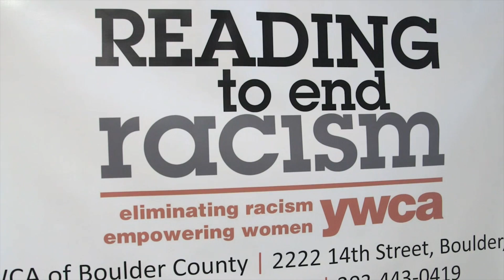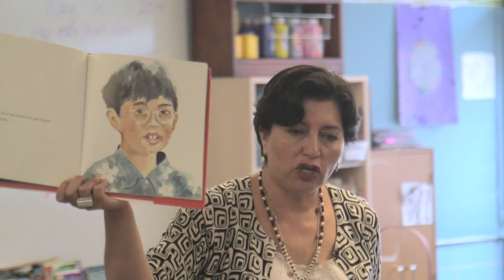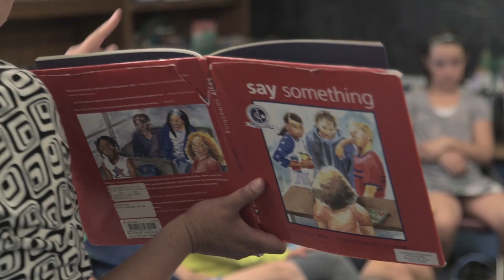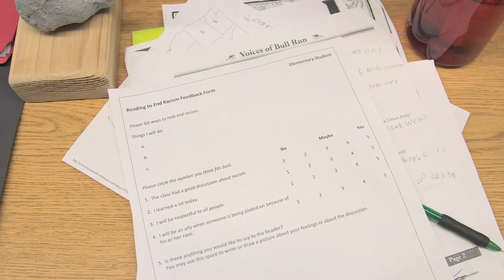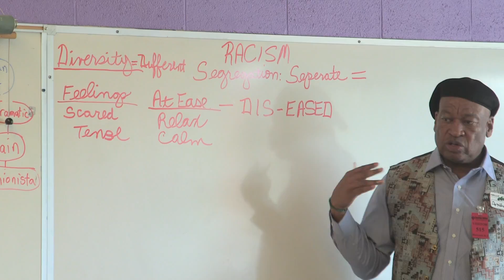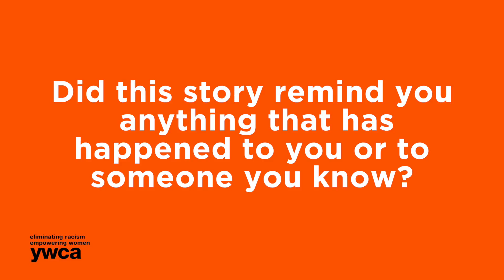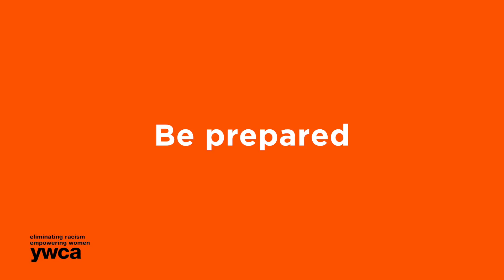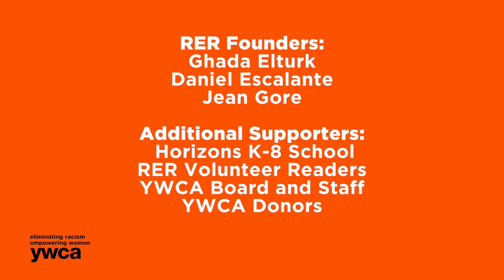RER Training Video 2016